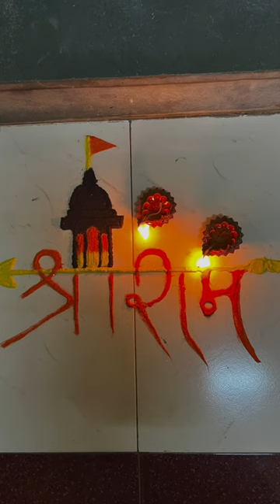PoV : Labrador dog praying Jai Shree Ram 🙏🙏